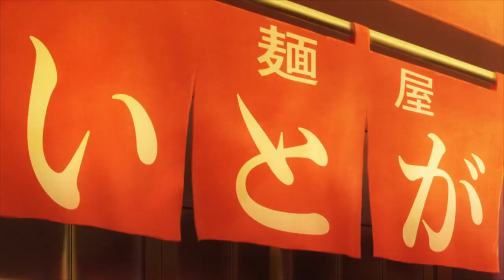Strike The Blood 3「AMV」• Devil Eyes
New AMV!
Anime: Strike The Blood 3
Song : Hippie Sabotage - Devil Eyes